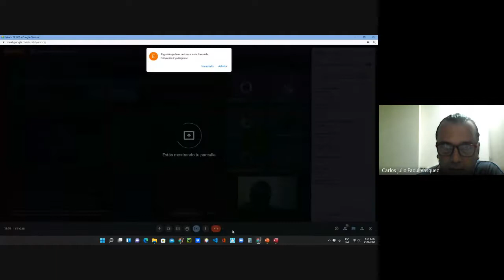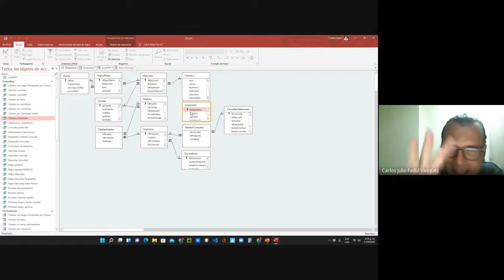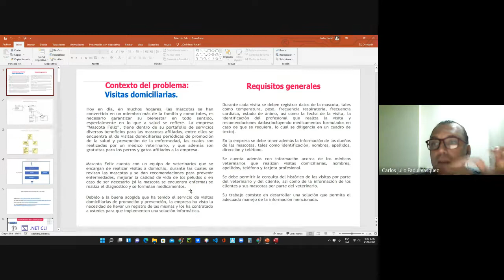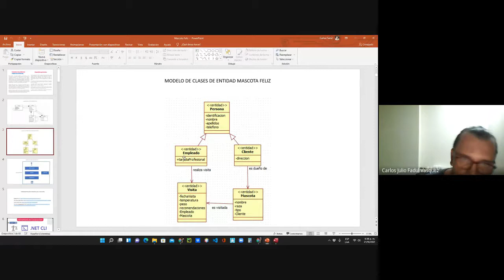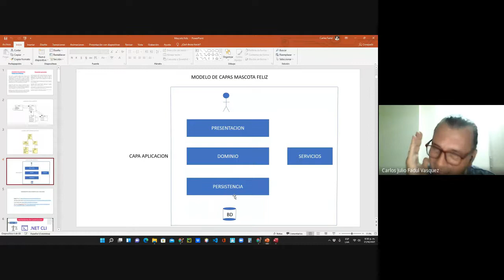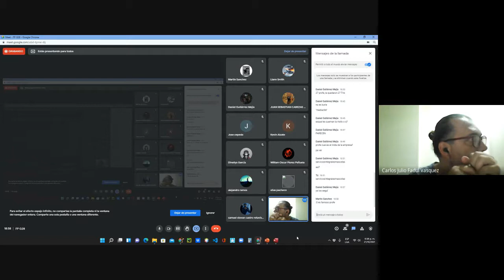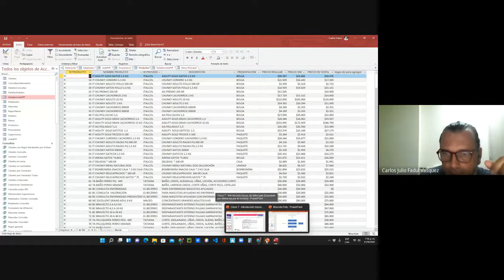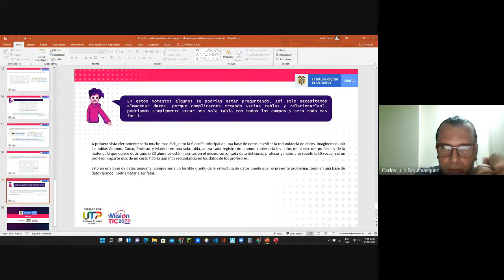FP G28 2021 10 21 at 15 59 GMT 7